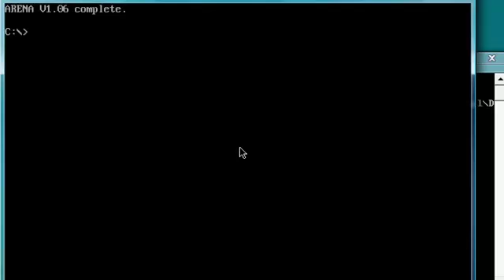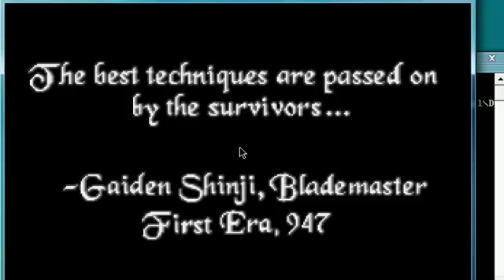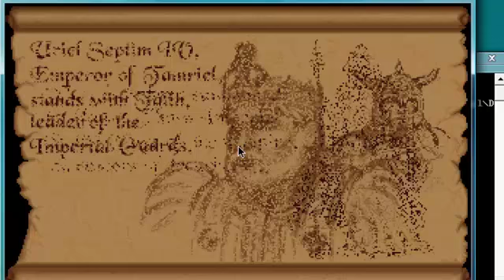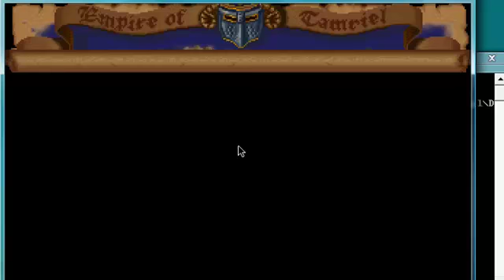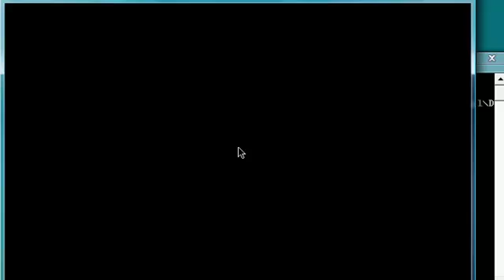Let's Play..... Errr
Woops